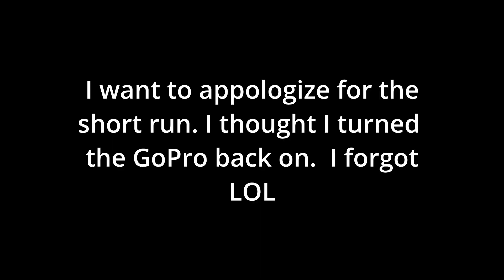Kraton EXB 6S "Destroyer"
Welcome back, Arrma Kraton EXB 6S, survived a few mishaps in this video. This is a short video due to me not turning on the GoPro again while fixing the front bumper of the Kraton.  Now when you hear the "Arrma Tough" this is what I see LOL.  I apologize hope you still enjoy the video